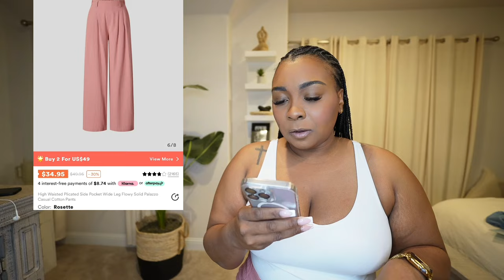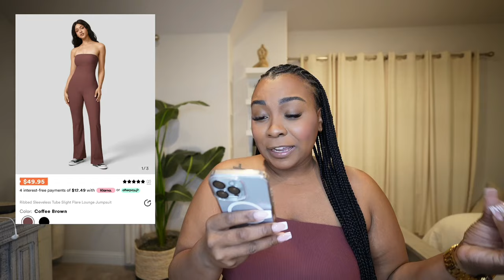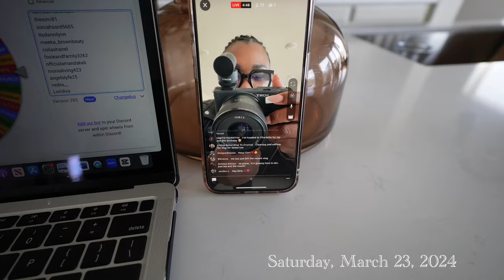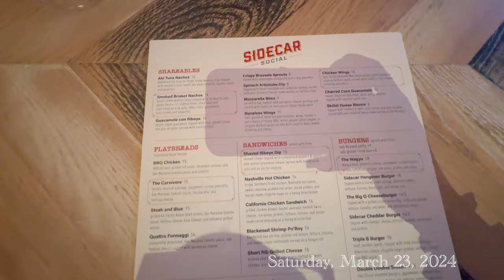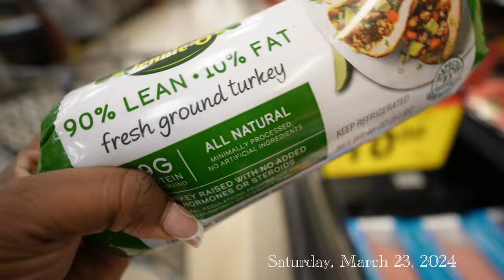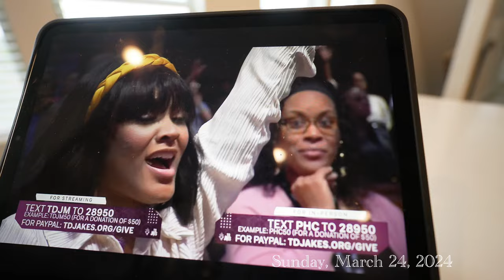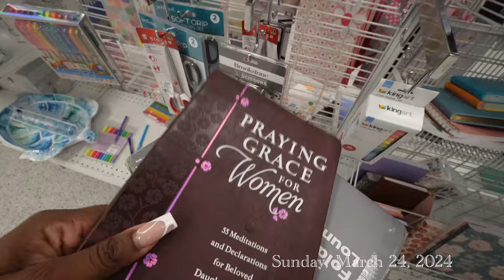Vlog | Weekend In The Life, Halara Try On Haul, Reset, Grocery Shopping + More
Vlog | Weekend In The Life, Halara Try On Haul, Grocery Shopping + More

Hey Girl Heyyyyy!!

This video will consist of a weekend in my life, cheer comp, Halara try on haul, preparing for the week + more

Softlyzero™ Round Neck Cut Out Short Sleeve Cropped Barre Ballet Dance Sports Top
Color：White
Size：L

Color：Light Azure
Size：L

Adjustable Strap Button Multiple Pockets Plicated Waffle Casual Overalls
Color：Mountain Spring
Size：L

High Waisted Plicated Side Pocket Wide Leg Flowy Palazzo Casual Cotton Pants
Color：Rosette
Size：L(regular)

Color：Coffee Brown
Size：L

Color：Maple Syrup
Size：L

Softlyzero™ U Neck Backless Racerback Cut Out Cropped Yoga Tank Top
Color：Black
Size：L

Color：White
Size：L

SpeedWave™ High Waisted Back Pocket Contrast Quick Dry 7/8 Running Leggings
Color：Black
Size：L(7/8)

Info
Age: 29
Location: Dallas, Tx
Editing: Capcut
Camera: Sony EV- 10

⭕Hashtag

daily vlog, Dallas content creator, living in Dallas, day in the life, Dallas Influencer,  healthy habits, weekly reset, clean with me, creating Content, Halara Try On Haul, Grocery Shop With Me
         ˜”*°• ˜”*°•It's Cort•°*”˜ •°*”˜